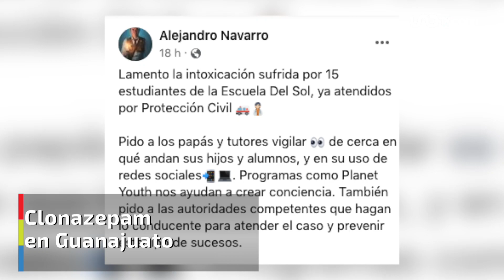Las noticias en un minuto 14:00 horas. 31 de enero de 2023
Consulta las noticias más importantes que Unotv.com tiene para ti este 31 de enero, en un minuto, hasta las 14:00 horas.

Descenso de COVID-19
Clonazepam en Guanajuato
COVID-19 en EU
Popocatépetl “ruge”
Clara Chía tuvo ataque de ansiedad